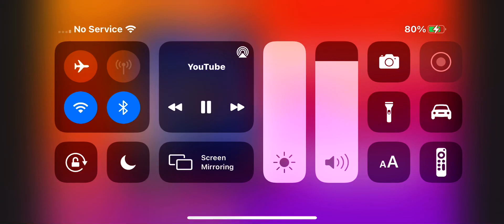12 September 2021